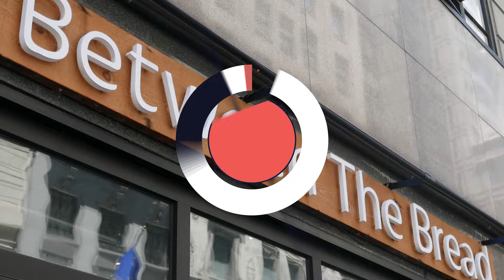Corporate Catering New York Between the Bread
Between the Bread caters for corporate events, cocktail parties, celebrations, board meetings, formal dinners, galas, marketing and PR events.

For nearly four decades, Between The Bread has been providing New Yorkers with sumptuous locally-sourced food that is unmistakable in its quality and presentation.

In addition to running quality local eateries, Between the Bread provides full-service event planning and catering to many of New York's largest corporations. From 5,000 person galas to 15 person office lunches, the Between The Bread team does it all with a commitment to consistency, quality and taste.

Between the Bread
20A East 40th Street New York NY United States 10016